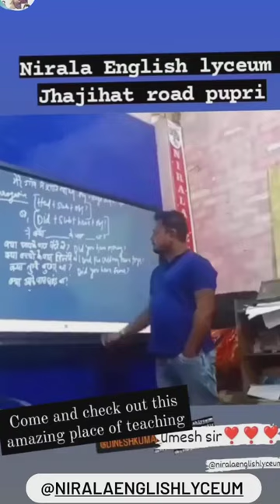class of pupri#🙏🙏🙏🙏🙏